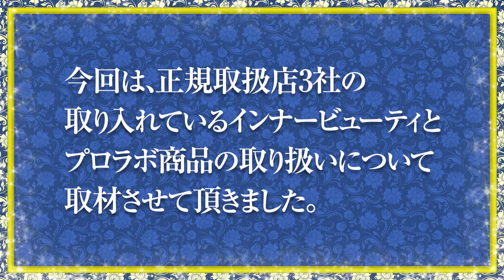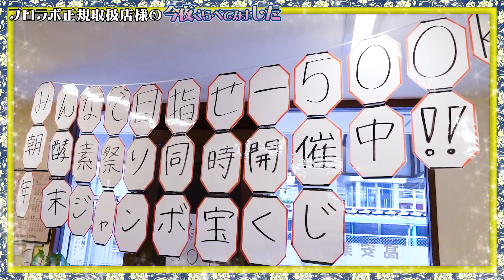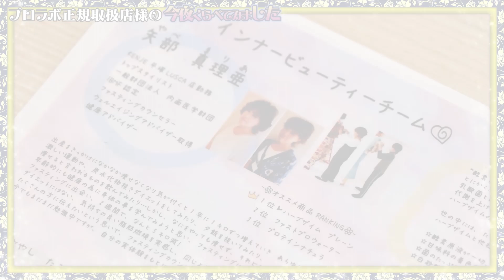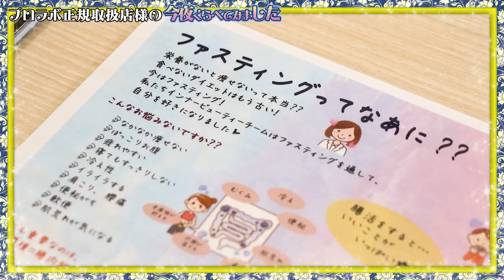【密着】エステプロラボ正規取扱店の今夜くらべてみました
インナービューティブランド「エステプロラボ」製品を取り扱う正規取扱店3社にエステプロラボ商品の取り扱いについて密着してきました！

エステプロラボの営業担当が正規取扱店様の魅力を引き出します！

・・・・・密着させていただいたサロン様はこちら・・・・・

■株式会社BLOOM HOLDINGS（エステサロン）
　代表取締役　奈良 浩嗣様
　スーパーバイザー　永山 絵理子様

■ケンジグループ（美容室）
　矢部 真理亜様

■髙安柔整院（治療院）
　代表　木田 充紀様
　カウンセラー　ゆみちゃん様

▼今回、密着取材をした「プロラボ社員」のSNSアカウント
エステティックサロングループ　鳴海夏帆

治療院・フィットネスグループ　松山幸亮